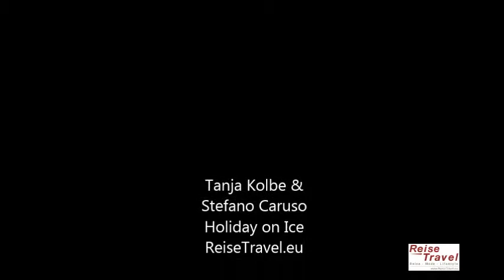Tanja Kolbe, Stefano Caruso, Eiskunstlauf, Holiday on Ice, Show,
Tanja Kolbe & Stefano Caruso Teilnehmer der Olympischen Winterspiele in Sotschi im Eistanz. In der Holiday on Ice Platinum treten Beide als Special Act und exklusiv in Berlin auf.